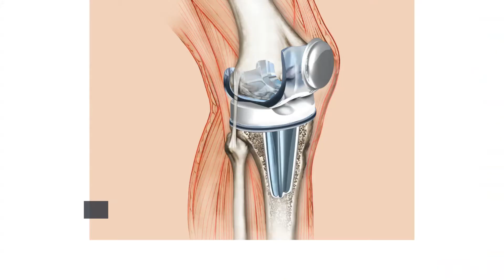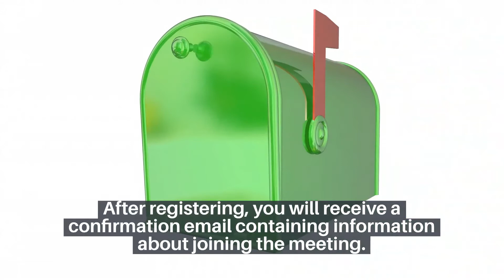What do You Need to Know Before You Go for a Joint Replacement?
Did you know that joint replacements cause irreversible damage to your body?

Learn the risks and potentially fatal consequences of joint replacement surgery.

Discover the alternatives.

Are you ready to make the right decision?

You may not be aware of this, but joint replacements cause irreversible damage to your body.

Join us for a FREE webinar on Thursday at 8 PM EST.